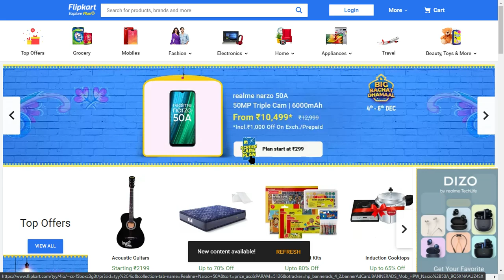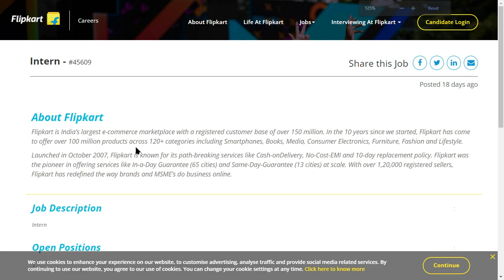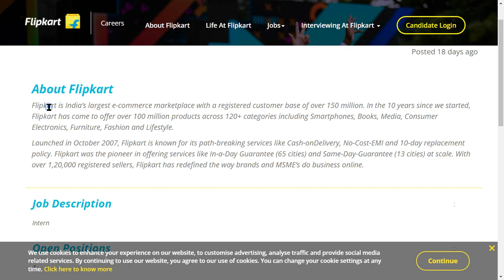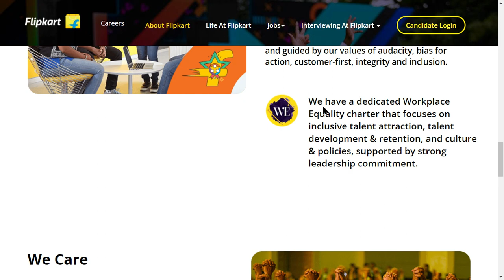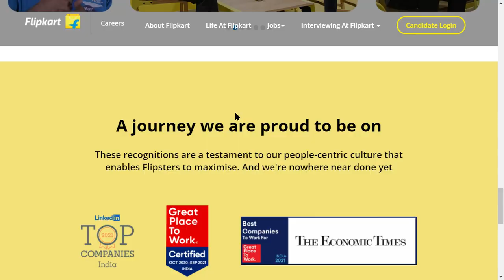Flipkart Internship 2021 For Students | Paid Internships| Stipend 45,000 | Latest jobs 2021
Flipkart is India’s largest e-commerce marketplace with a registered customer base of over 150 million. In the 10 years since we started, Flipkart has come to offer over 100 million products across 120+ categories including Smartphones, Books, Media, Consumer Electronics, Furniture, Fashion and Lifestyle.